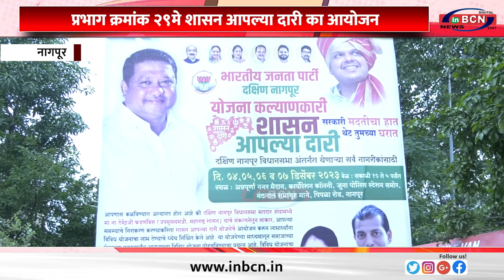प्रभाग क्रमांक २९मे शासन आपल्या दारी का आयोजन........INBCN NEWS